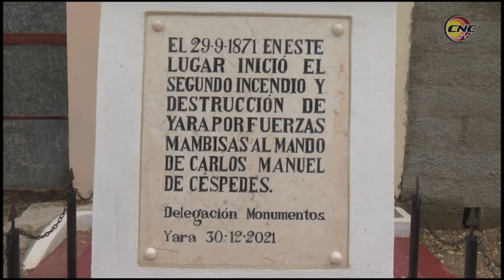Celebran en Granma Día Internacional de monumentos y sitios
A la vista de la escultura que recuerda, en el municipio de Yara, al indio Hatuey, se conmemoró el Día Internacional de los Monumentos y Sitios, que se celebra cada 18 de abril. La ocasión fue propicia para otorgar los premios provinciales de conservación y restauración al monumento nacional Casa Natal Celia Sánchez Manduley y al palacio de pioneros Juan Vitalio Acuña, ambas instituciones ubicadas en el municipio de Media Luna.